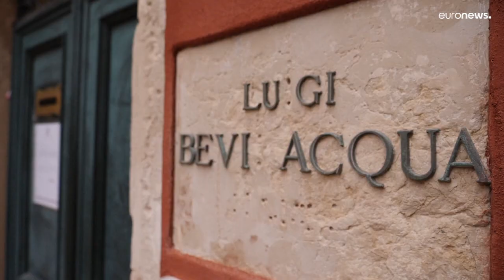L'antica arte della tessitura. A Venezia l'artigiano che impreziosice le case di vip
Sei generazioni di manufatti preziosi. Tra le calli veneziane l'artigiano che produce velluti ricamati  con l'antica arte delle tessitura